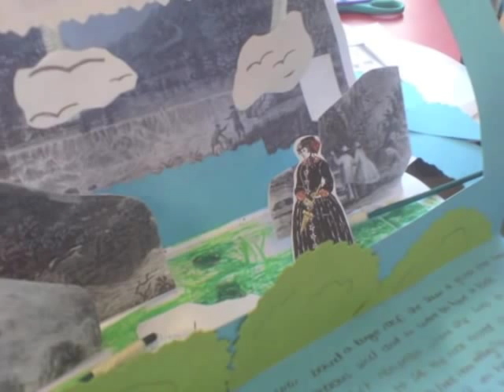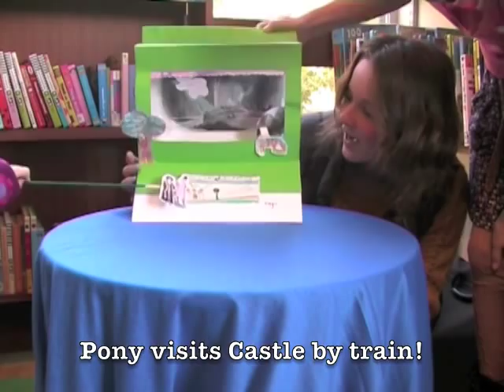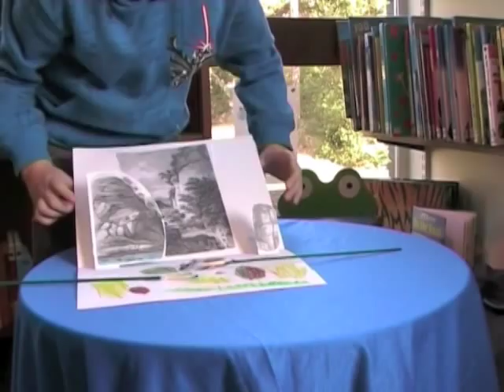Historical Entertainments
A Creeping Toad project for Buxton Museum & Art Gallery. Pop-up theatre workshops were hosted by Duffield Library and Buxton Museum in October 2011. Artists Gordon Maclellan and Sarah Males facilitated community workshops looking at 17th & 18th century prints of Derbyshire.